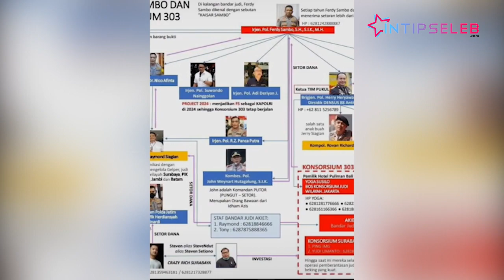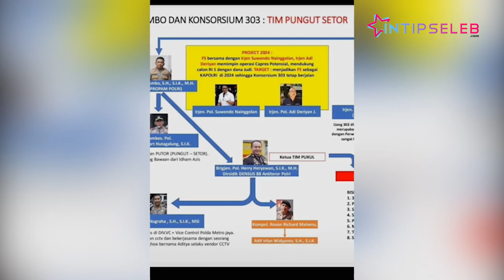Tom Liwafa Terseret Judi Online 303, Ini Katanya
IntipSeleb - Tom Liwafa menjawab tudingan jika dirinya terseret dalam kasus judi online 303 yang diduga milik Ferdy Sambo. (RP-RD-SW)